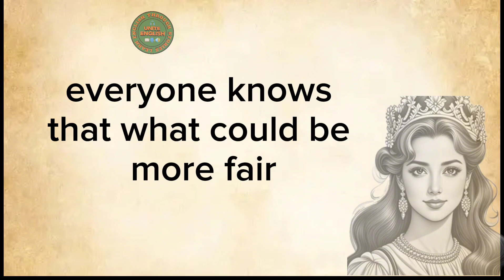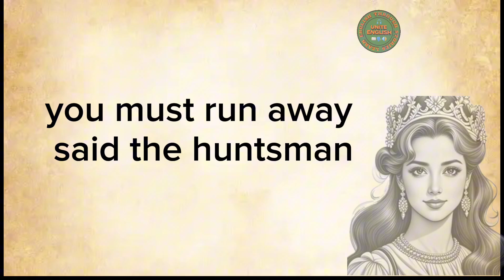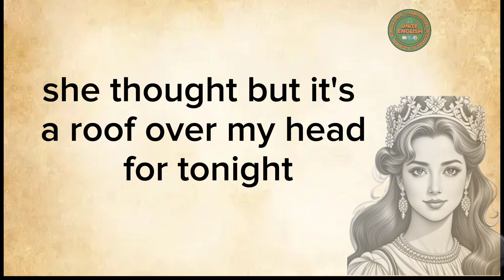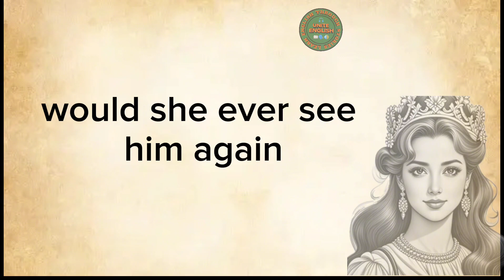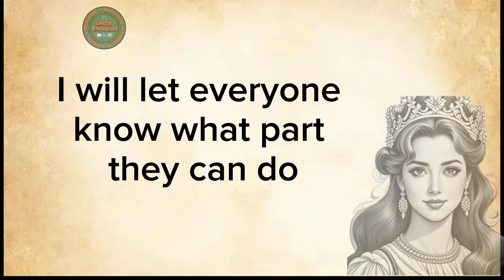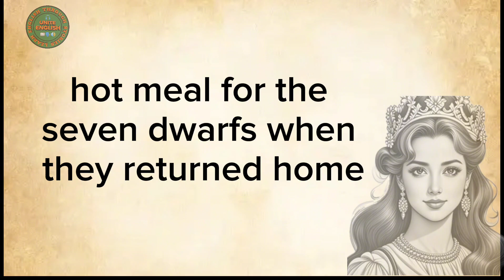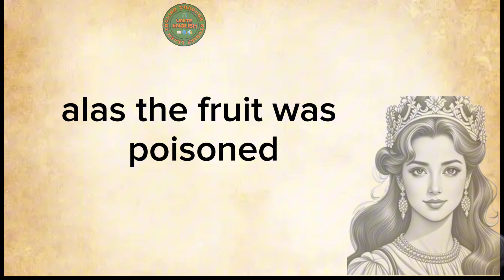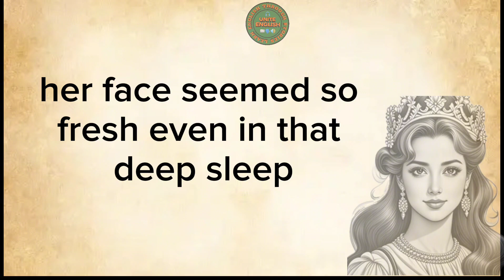Learn English through story 🔥 Unite English/ princess snow white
Welcome to Unite English!
Improve your English 🔥 Unite English/ princess snow white story
LISTEN 👂          LEARN  📖               AND SPEAK 🗣️
Watch remixed motivational stories and Short biographies.

🍀☘️☘️ ☘️☘️☘️☘️☘️☘️☘️☘️☘️☘️☘️☘️☘️☘️Learning English while listening to stories and biographies with subtitles is very enjoyable and effective. Listening to the story daily will help improve your English pronunciation and listening skills.

__________________________________________________Learn English through Short Biography,